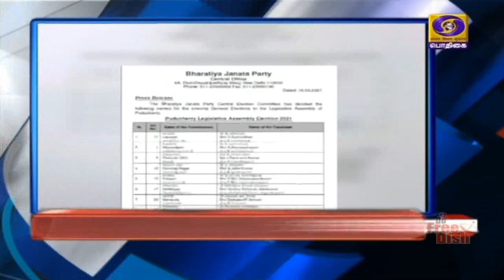பொதிகை பிற்பகல் 2.00 மணி தலைப்புச் செய்திகள் [17.03.2021]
1) அடுத்த ஆண்டு குளிர்கால கூட்டத்தொடர் தொடங்கும் முன்பாக நாடாளுமன்ற புதியக் கட்டிடம் கட்டி முடிக்கப்படும்  - மாநிலங்களவையில் மத்திய அமைச்சர் ஹர்திப்சிங் பூரி ‍ தகவல்.

2)   பங்களாதேஷ் நாட்டின் முதல் அதிபரும், முதல் பிரதமருமான, பங்கபந்து ஷேக் முஜிபுர் ரஹ்மான் பிறந்த தினம் -  பிரதமர் நரேந்திர மோதி  மரியாதை.

3) பிஜேபி - காங்கிரஸ் கட்சிகளின் வேட்பாளர்களின் புதிய பட்டியல் வெளியீடு.

4)  மியான்மரில் தேச துரோகம், கருத்து மாறுபாடு போன்ற குற்றங்களுக்கு  மரண தண்டனை விதிக்க  அந்நாட்டு ராணுவ ஆட்சியாளர்கள் முடிவு.

5)    இந்திய மகளிர் அணிக்கு எதிரான ஐந்தாவது மற்றும் இறுதி ஒருநாள் கிரிக்கெட் - தென்னாப்பிரிக்க அணி வெற்றி பெற 189 ரன் இலக்கு.